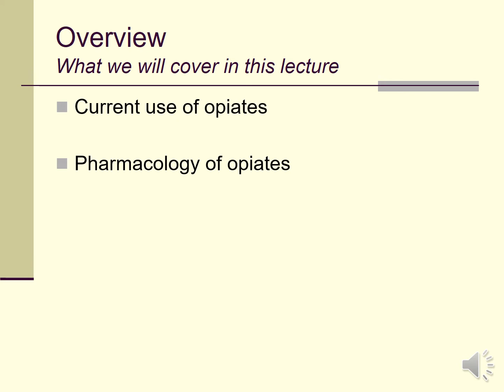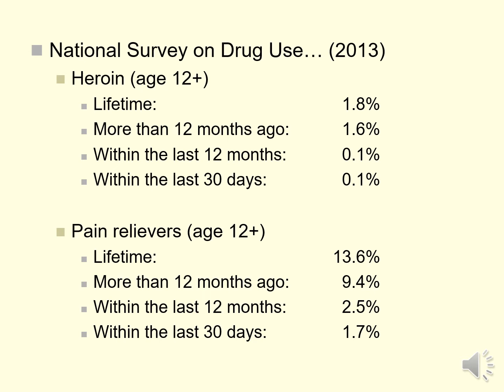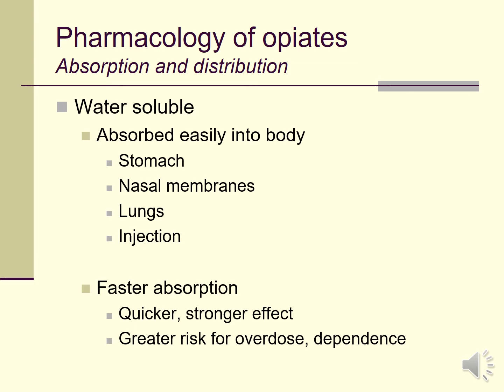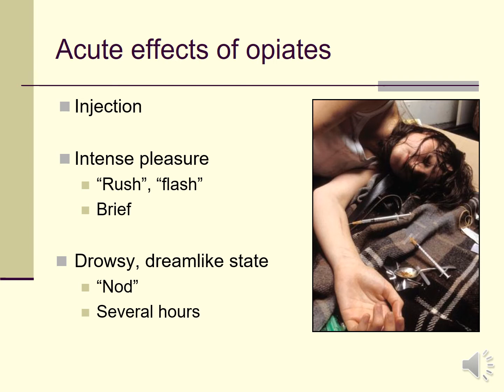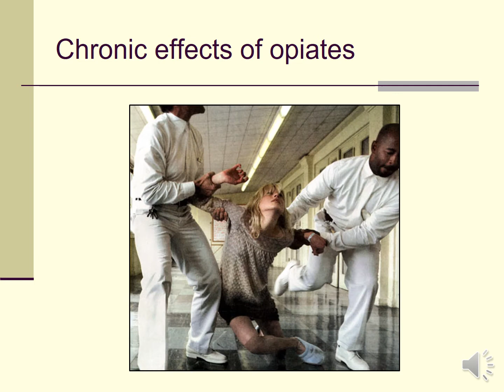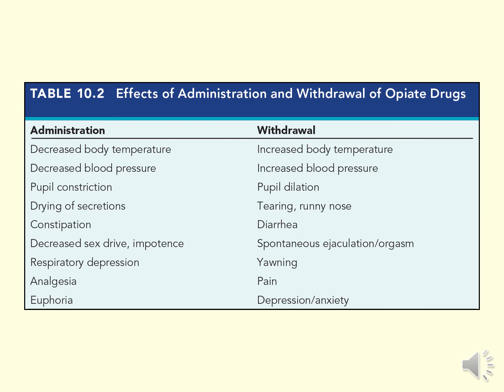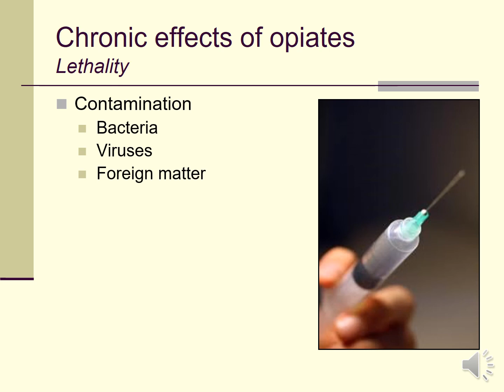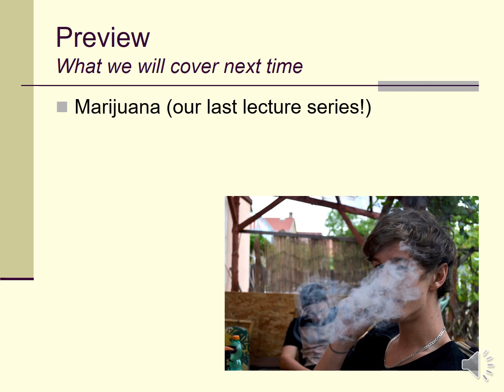Lecture 12b: opiate narcotics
Here is another lecture video for my class on the psychological aspects of drug use and abuse! This is the second in a three-part series on opiate narcotics. In this lecture video, I will focus on the pharmacology and neurobiology of these powerful (and potentially dangerous) drugs.